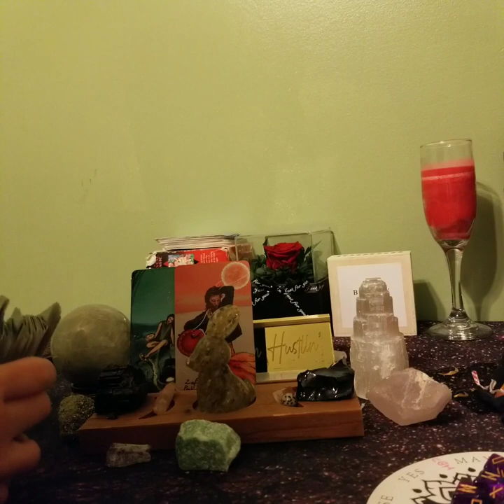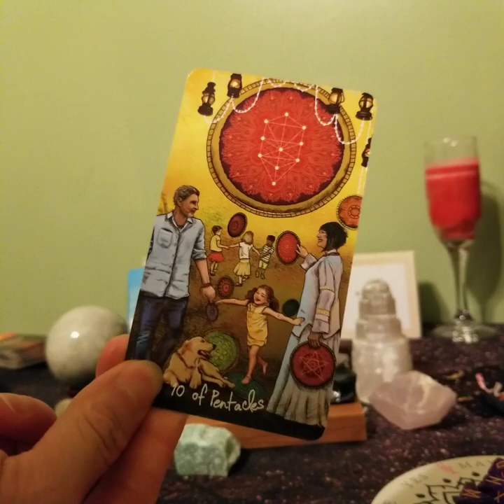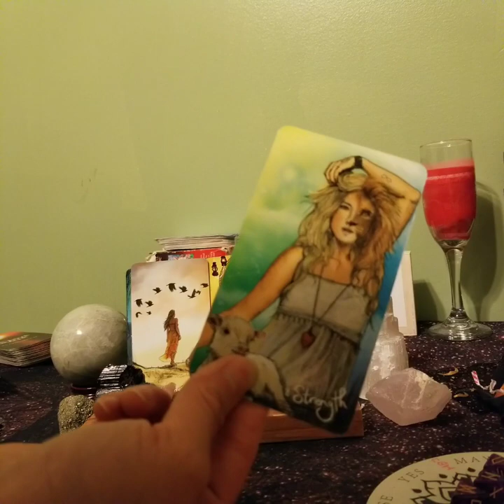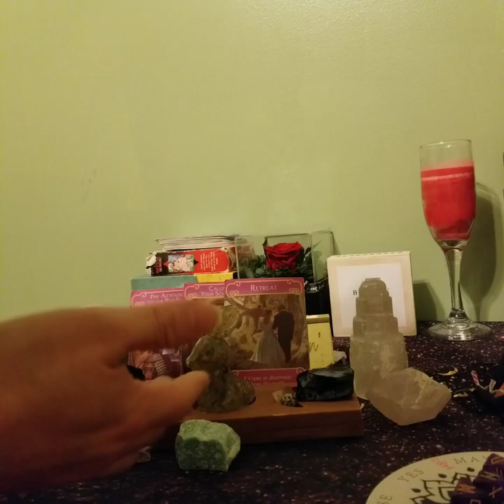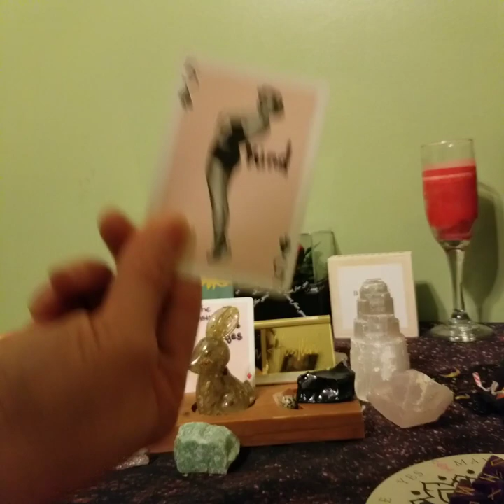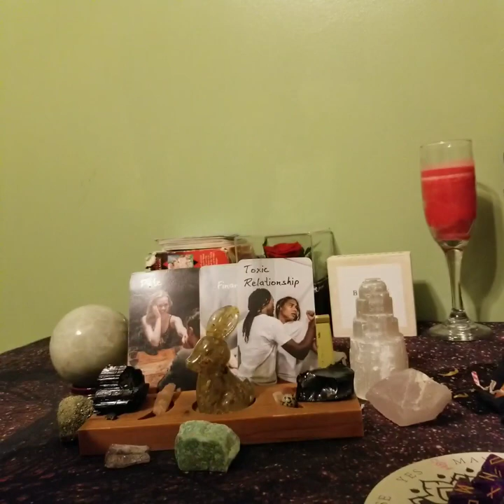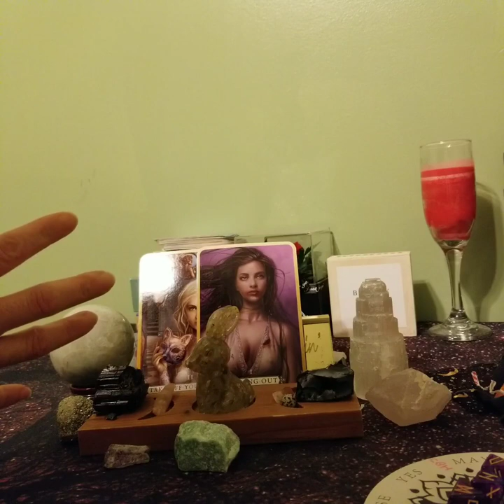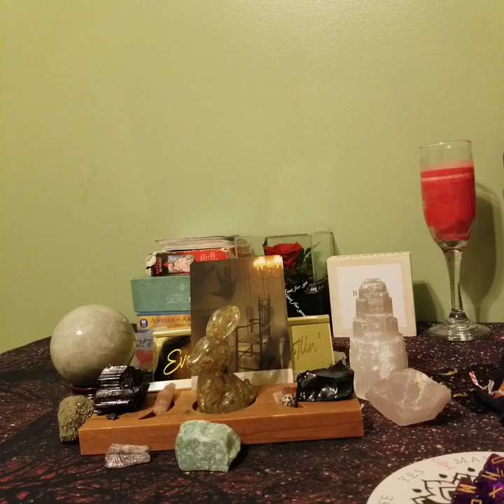Capricorn "They Want You BAD!" November 2023